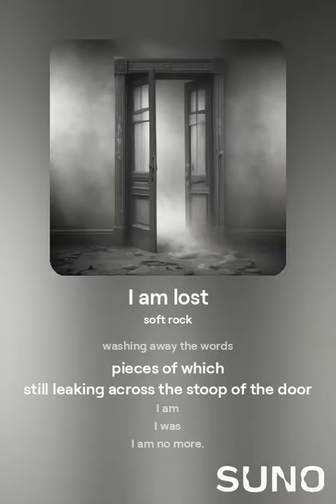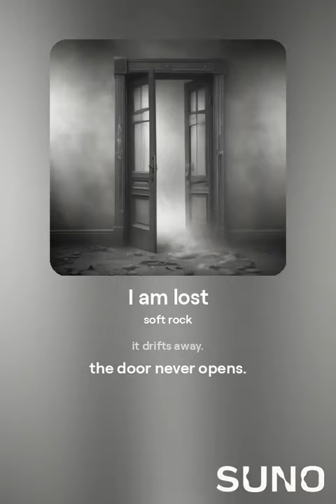I am lost 1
another Sandler Boggs poem turned into a song